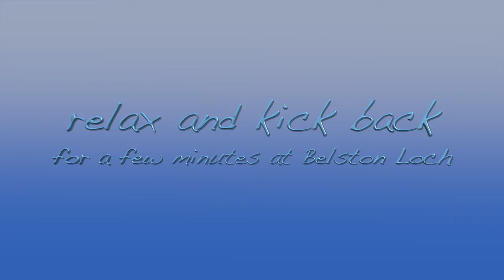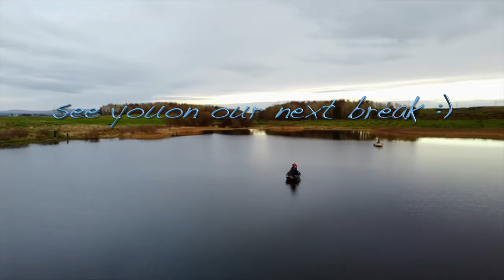2 And A Half Minutes At Belston Loch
Take 2 and a half minutes break with a drone flyover video at Belston Loch and let your stress settle down.

Start your day with this video to help improve your mind and body, strengthen your inner calm, and strive to achieve the power to deal with your day in a better way. Grow your peace and tranquillity.

This video can be used as an aid to short meditation or mindfulness sessions.